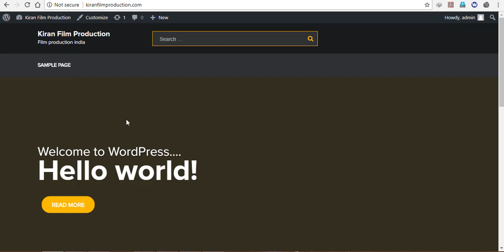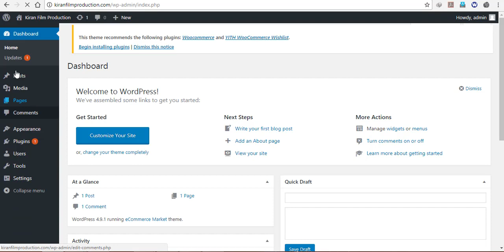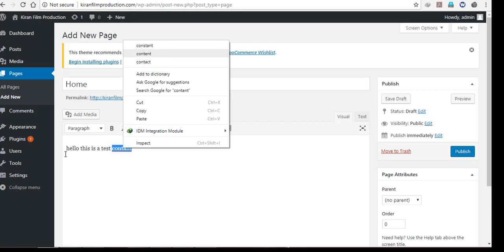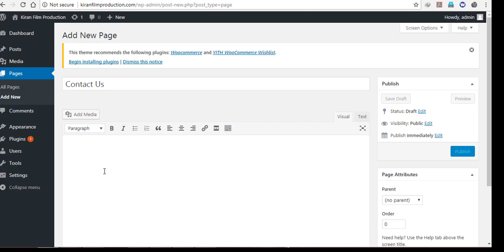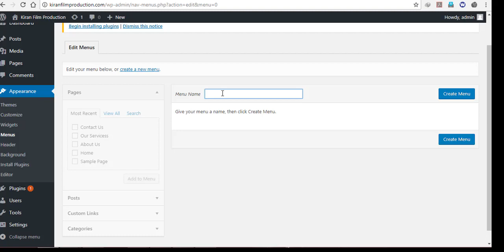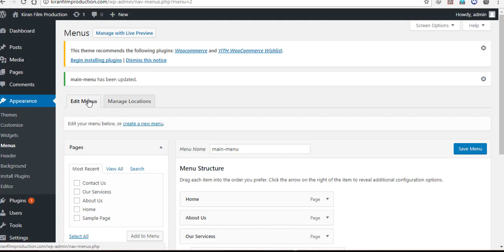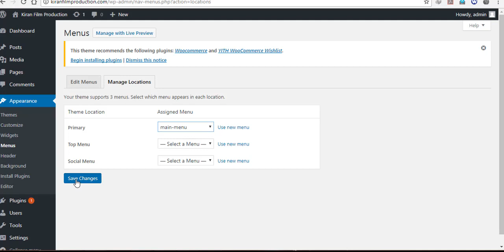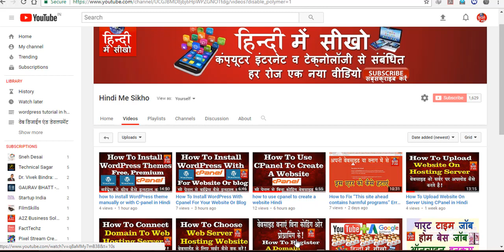How To Create Pages And Ad to menu In Wordpress Website or Blog in hindi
Friends In this video how do we create pages in WordPress and how to add them to the menu Creating new buttons in the website and adding Tejas with the new button, do not create a page. About these things, in this video, we will know in detail. Thank you very much for watching the hero. Keep watching you so much. Learn in Hindi

दोस्तों अपने इस वीडियो में हम वर्डप्रेस में वेबसाइट में पेजेस किस तरह से बनाते हैं और उनके जिसको मीनू में किस तरह से ऐड करते हैं वेबसाइट में नए बटन बनाना और तेजस को नए बटन के साथ में ऐड करना नहीं पेज बनाना इन सभी बातों के बारे में इस वीडियो में हम डिटेल में जानेंगे तो अगर आपका कोई सवाल है तो आप कमेंट कर सकते हैं मेरे आने वाली सभी वीडियोस के अपडेट के लिए चैनल को सब्सक्राइब करना बिल्कुल भी ना भूलें वीर देखने के लिए आपको बहुत-बहुत धन्यवाद थैंक यू सो मच देखते रहिए हिंदी में सीखो